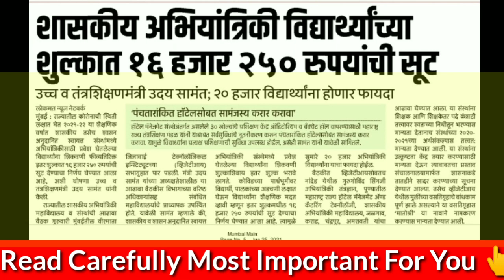12th After Admission Most Important Update Today